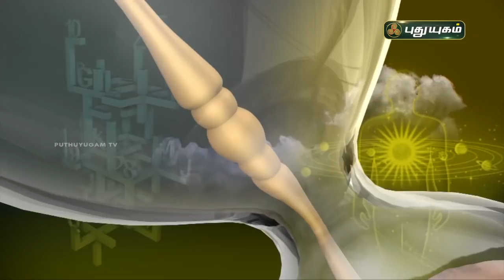Today Rasipalan - 15/06/2021 | Indraya Rasi Palan Tamil | இன்றைய ராசிபலன் | Astrologers Magesh Iyer